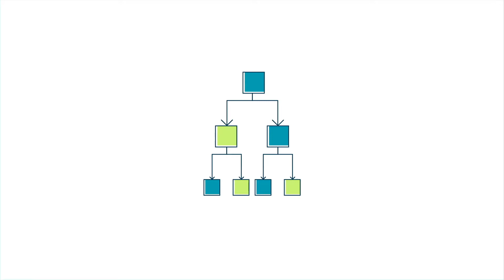ICT Healthcare - CorTx-RT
Do you know every detail of very patient scan you review? Of course not! You treat so many radiation therapy patients that it is impossible. So you have to check everything..

We introduce CorTx-RT: a radiation therapy data- and workflow management solution, developed with experts from the field!
Do you want to learn more? Radiation therapy, managed from start to finish.